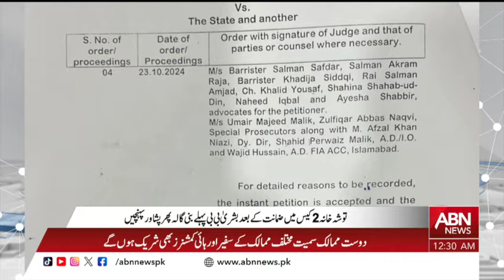BULLETIN 12 AM || 25 OCTOBER 2024 || ABNNEWS